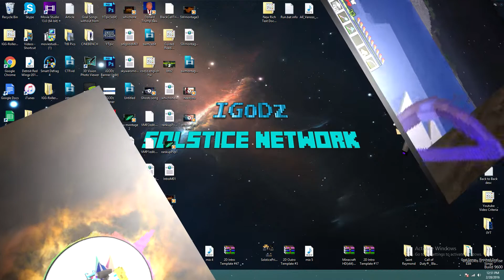Break from YouTube..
Any updates will be posted on twitter or in this description.